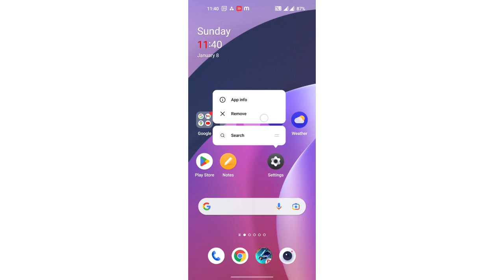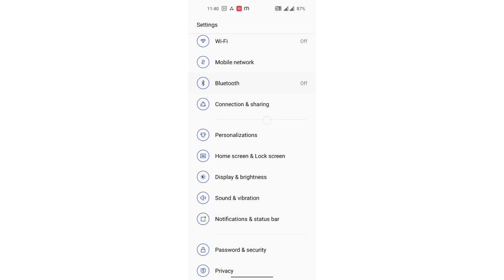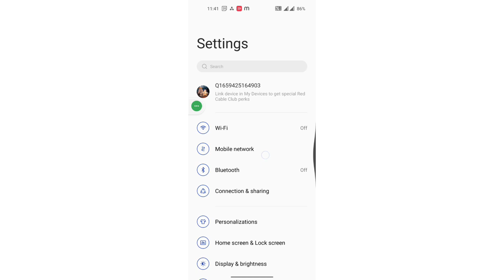mobile setting OnePlus 10R 150W, OnePlus 10R 150W Accessibility menu setting ko on kaise kare